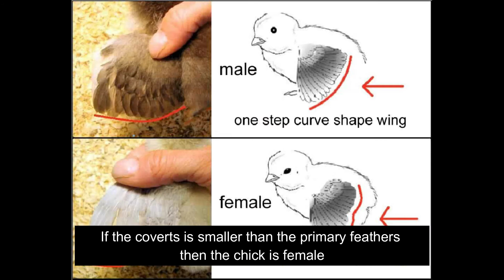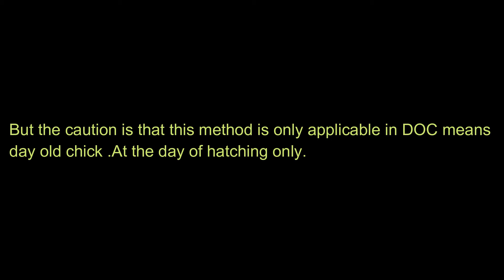How to identify male and female chick | how to differentiate male and female chick | sexing of chick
In this video, I tell you bout the sexing of chicks and the types by which we can do sexing in chick
sexing is done by different methods.

Normally 3 types of sexing occur in the chicks
1) Feather sexing
2)vent sexing
3) Posture sexing ( non-scientific)

In feather sexing of the coverts were equal to the primary feathers or the primary feathers were longer than the coverts then the chick is female and if the coverts were short than the primary feathers then the chick is male

Invent sexing, the vent area is forced and if a protruding occurs then the chick I male and of not than female

In posture sexing upright headed appearance is male and flat is female

chick sexing
how to differentiate chicks
sexing of chicks in hatchery